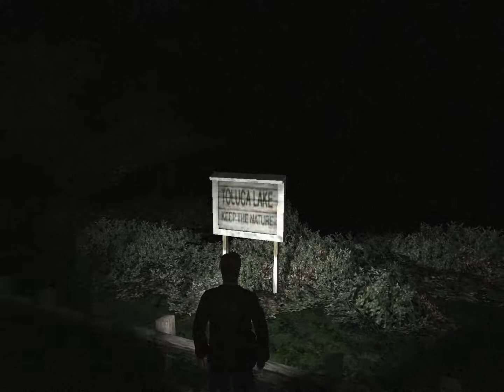Silent Hill 2 112